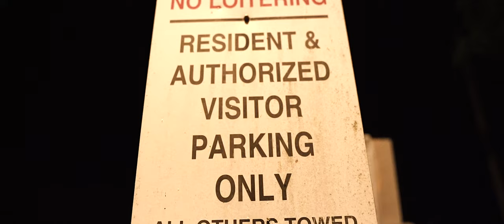Prince Dang Money On My Mind Ft Influ (4K a7iii Music Video)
Filmed by
DJ Films & Entertainment
Music video